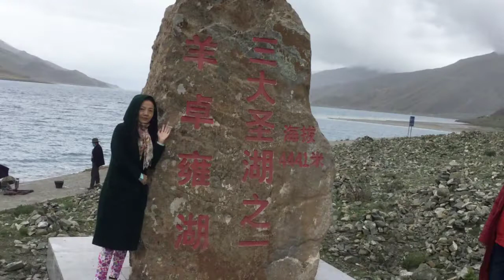劳逸结合，婆婆一个人开了三千里快到家了